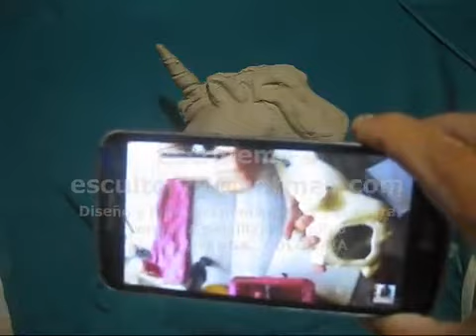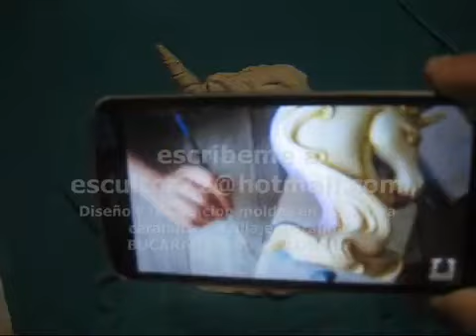Alcancía Unicornio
Diseño en barro de un unicornio de Canal de la mexicana Diana y cual te invito a que lo busques aquí en mi canal.